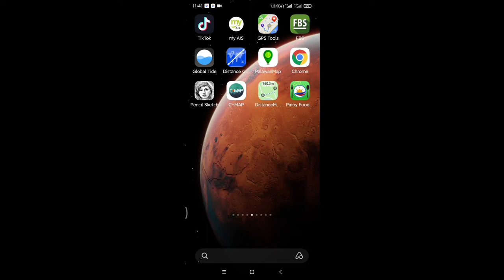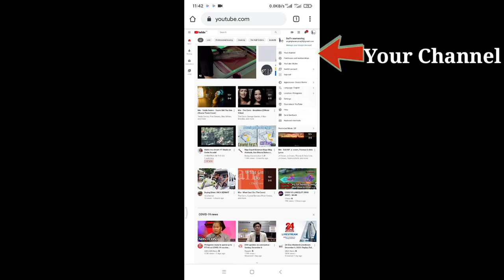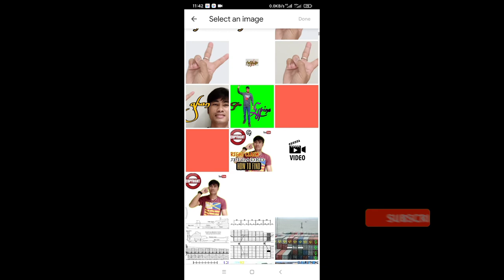How to change Youtube cover photo/DoiTv